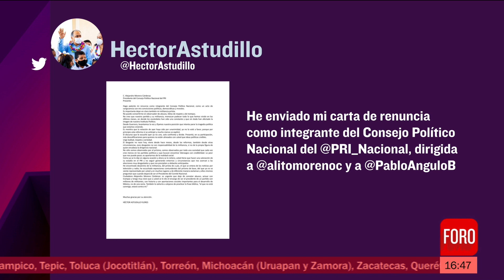Héctor Astudillo renuncia al Consejo Político del PRI - Las Noticias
Héctor Astudillo, exgobernador de Guerrero, renunció esta tarde al Consejo Político Nacional del PRI.